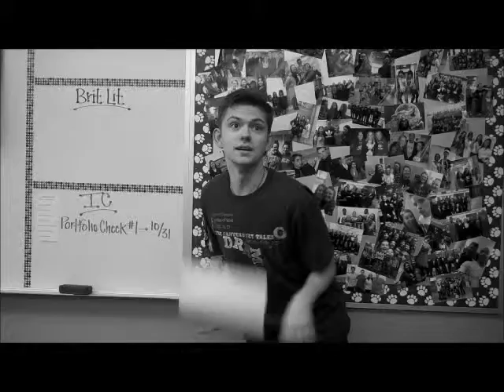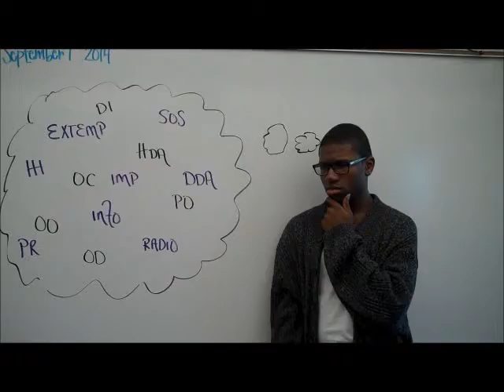Speech Recruit 2014